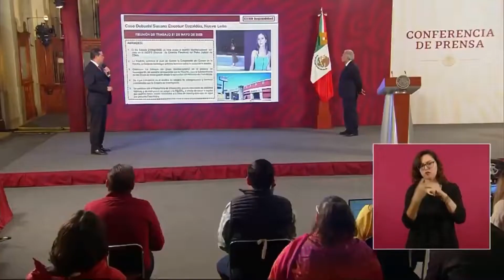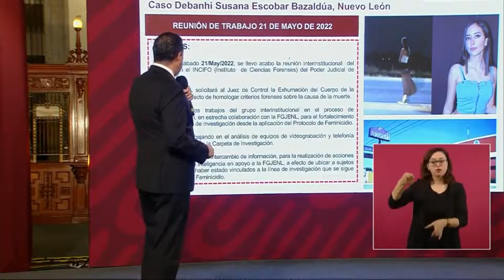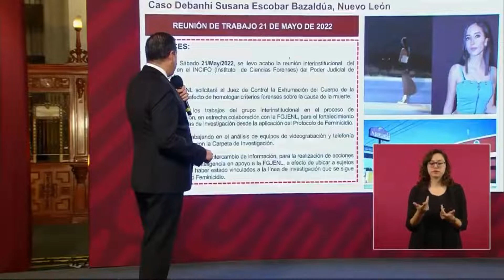AMLO - CASO - DEBANHI ESCOBAR - SE EXHUMARÁ CUERPO - POR EL GOBIERNO FEDERAL - TIENES QUE VERLO